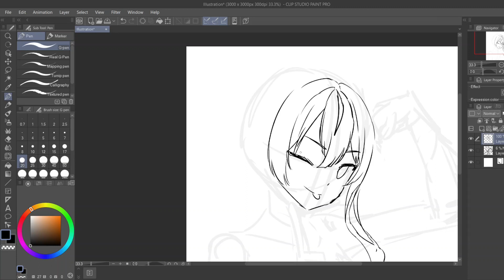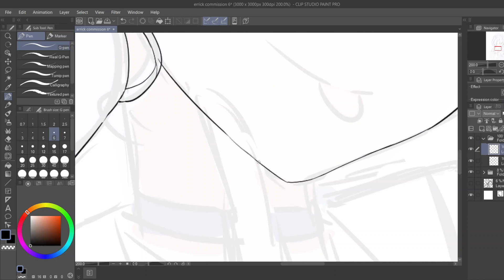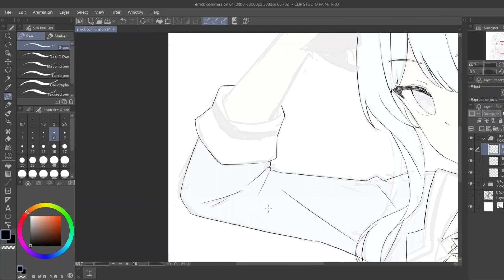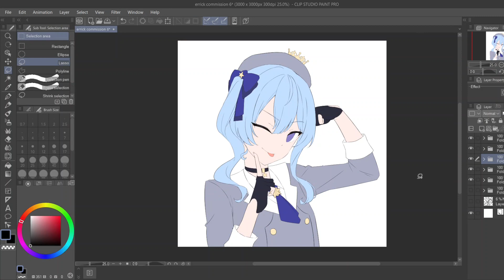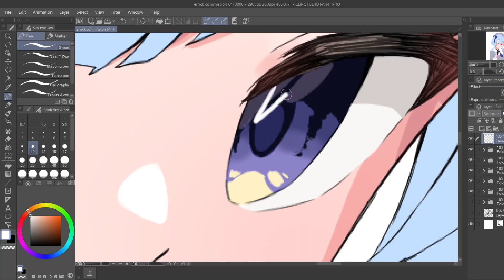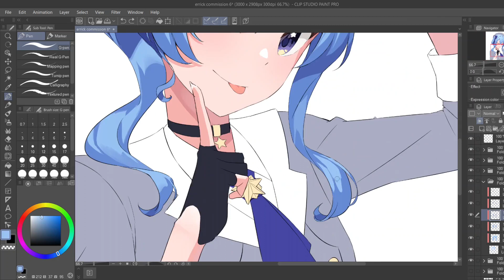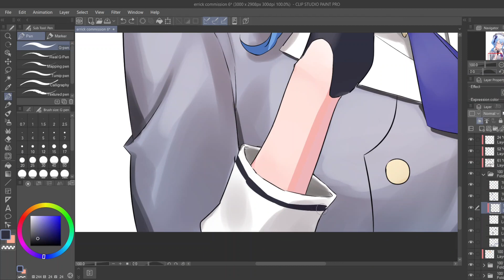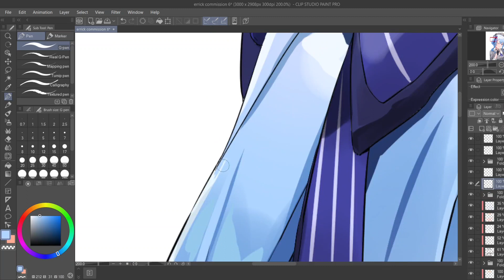[Speedpaint] Suisei Hololive (CLIP STUDIO PAINT)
A commission art of Suisei from Hololive!
I've been seriously thinking about how I want to draw, as in developing my style and stuff, since I've been unsatisfied with how my art looks these days, so I experimented a bit with the shading this time.

Speed: x20
Total time: aprrox. 4.5 hours

00:00 Sketch
1:58 Lineart
5:18 Base Color
6:05 Skin
6:45 Eyes
7:24 Hair
10:47 Clothes
12:44 Cleanup and Accessories
13:30 Finish!